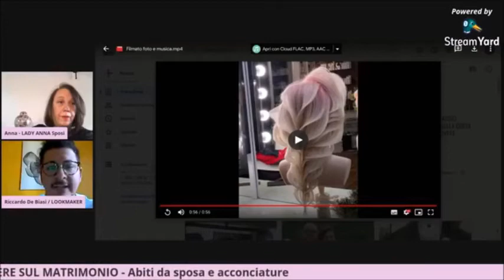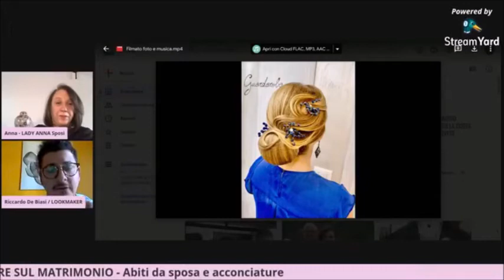Come scegliere l'acconciatura da SPOSA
Una delle preoccupazione della sposa è quella di come scegliere l'acconciatura da sposa, quella che meglio si adatti al vestito, al colore dei capelli, alla loro lunghezza e tipologia. Ne parliamo con Riccardo della Riccardo Fashion Wedding, membro della Nazionale Italiana Acconciatori